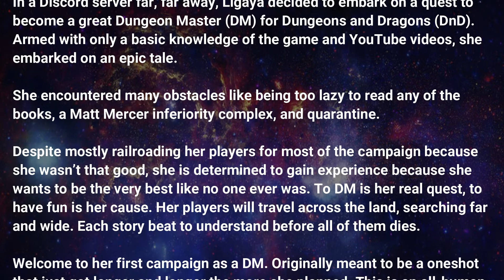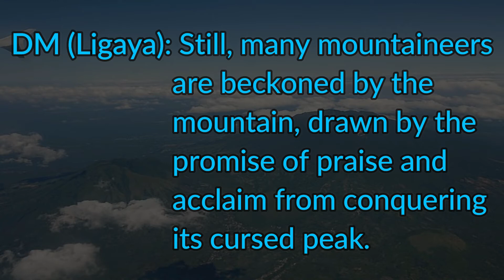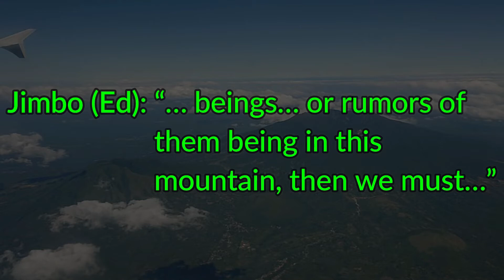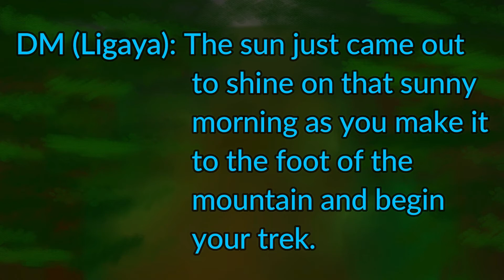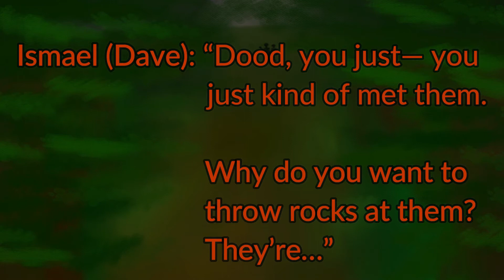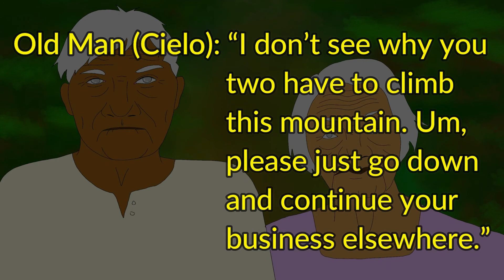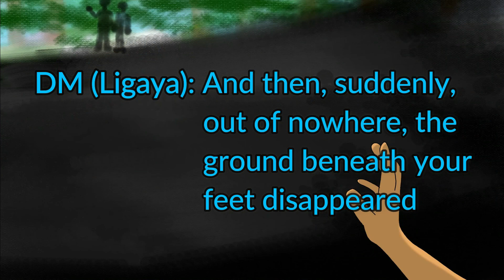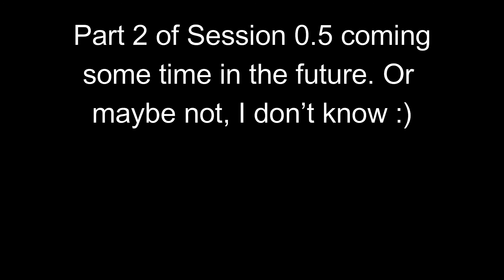First Time as a DM | Mt. Cristobal Homebrew D&D Campaign | Session 0.5 Pt. 1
Session 0.5 (Pt. 1) of our Mt. Cristobal Homebrew D&D Campaign. It's my first time DMing and I'm just fumbling around in Discord.

Special thanks to my D&D group. You guys are the best!

Sound Effect - Calm Forest Birds

Chapters:
0:00-0:04 Warning
0:04-2:12 Introduction
2:12-13:43 Session 0.5 | Pt. 1
13:43-14:01 End